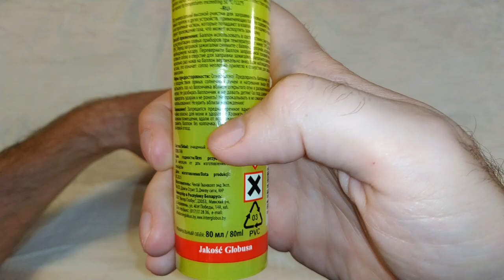Как заправить зажигалку газовым баллончиком?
В этом видео, я расскажу и покажу как заправить зажигалку газовым баллончиком.
Кстати, когда заправлял вчера и сегодня, то всё таки дыхнул этого газа, и в горле потом першило.